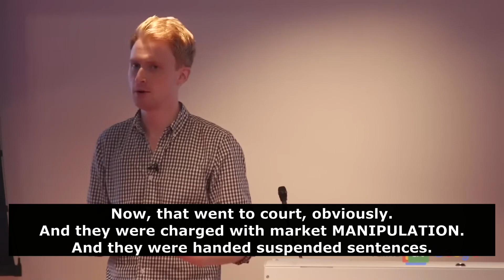The example of pronunciation of the word "manipulation"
Listen to various examples of the pronunciation of the word "manipulation"

Oxford dictionary. Level C1
londonis.ru